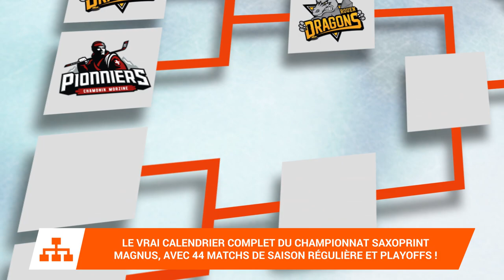Hockey Dangles'16 Saxoprint Magnus Edition - Trailer FR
Hockey Dangles'16 Saxoprint Magnus Edition : Trailer Officiel français. Disponible MAINTENANT !